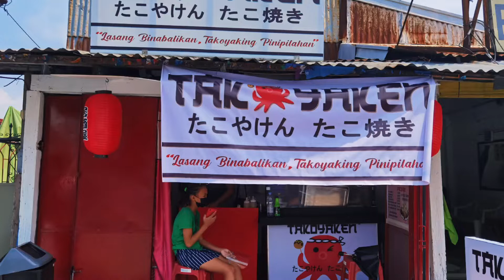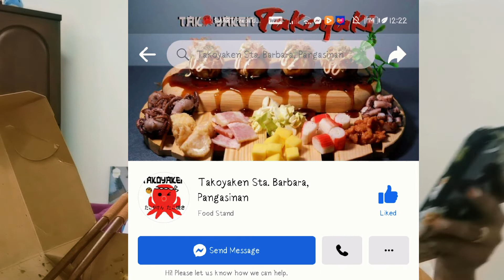TAKOYAKI FROM TAKOYAKEN STA BARBARA |VILLAFANIA FAMILY | VILLAFANIAFAMILY MOMMY'SMUKBANG ❤️